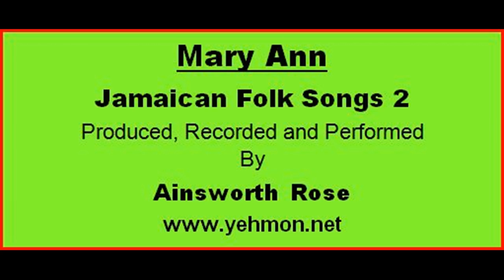Mary Ann - Ainsworth Rose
Jamaican Folk Songs